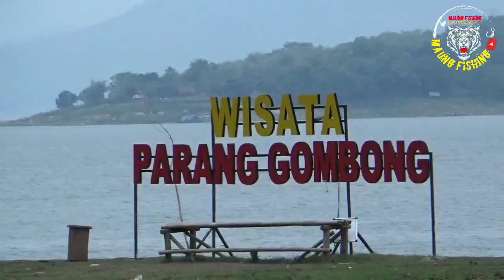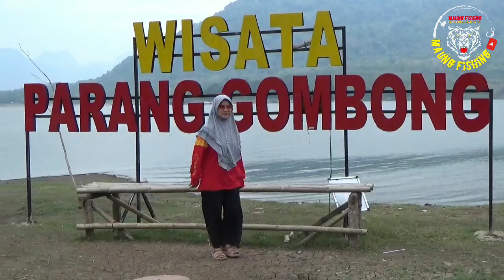CAMPING PARANG GOMBONG DAN MICRO FISHING, CARA BUAT TEMPAT TIDUR DI DALAM MOBIL